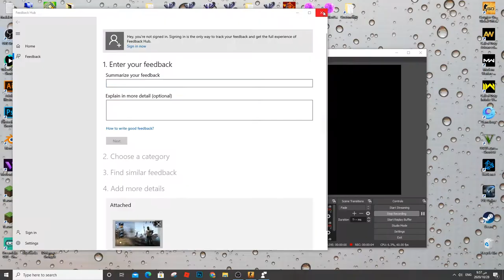CS:Go - Counter Strike Gameplay PC HD